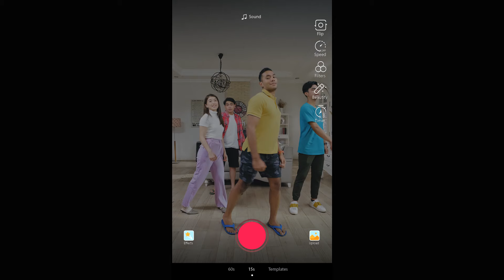Originally Friendship Eps 3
Persaingan asmara bisa bikin hubungan persahabatan retak. Tapi dengan persahabatan yang kuat, ego bisa dipatahkan.
Bersama sahabat kita jadi lebih kuat dalam menghadapi tantangan.
Karena kita tahu setiap kita jatuh akan selalu ada sahabat yang membantu kita untuk berdiri lagi.

Ikuti kisah seru persahabatan 5 anak kos, Dewa, Martin, Ricky, Alyona, dan Melly dalam mini series "Originally Friendship" yang dipersembahkan oleh SHARP di Youtube Sharp Indonesia.